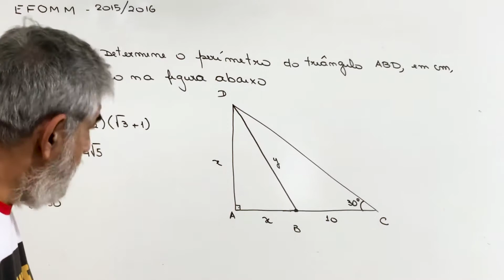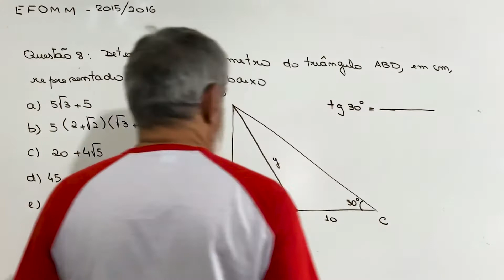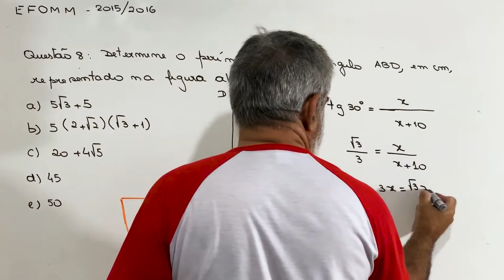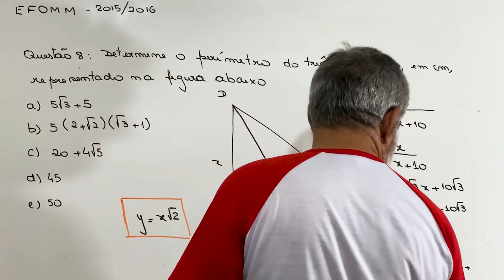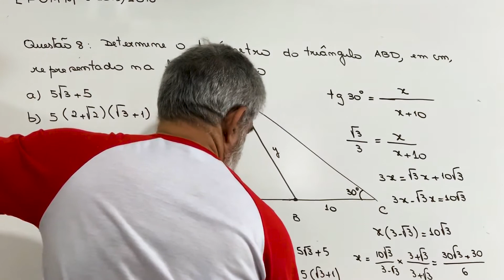EFOMM - Resolvendo provas antigas! Triângulos Matemática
Olá, pessoal!

Neste vídeo vamos resolver uma questão de trigonometria sobre triângulos da prova da EFOMM.